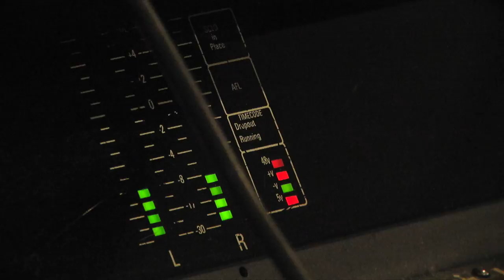Theodor Bastard short film about the new album. (English subtitles).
A short film about the new album. Interviews with band members. The story about the new album. Secrets of the studio recording.

T H E O D O R   B A S T A R D: